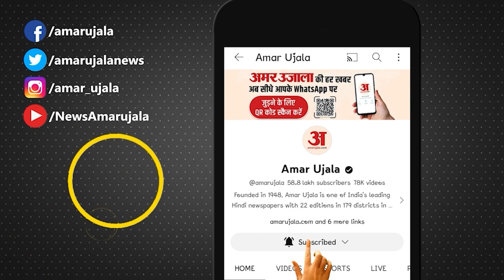विधायकों की खरीद-फरोख्त पर राबड़ी देवी ने साधा बीजेपी पर निशाना | Rabri Devi on BJP and Nitish Kumar